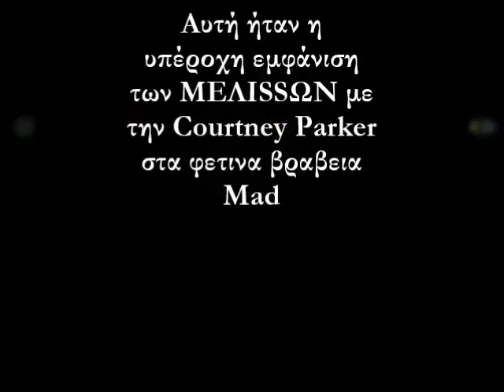Melisses & Courtney | Ένα & Earth Song Mad VMA 2014 (Photos)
Γεια σας...!!!Το βιντεο αυτο ειναι το τραγουδι που ερμηνευσαν οι MΕΛΙSSES & Courtney Parker στα φετινα Video Music Awards 2014 by AirfastTickxets.Υπαρχουν επισης πολλες φωτογραφιες απο τις ΜΕΛΙSSES,Χρήστου Μαστορα και Courtney Parker...